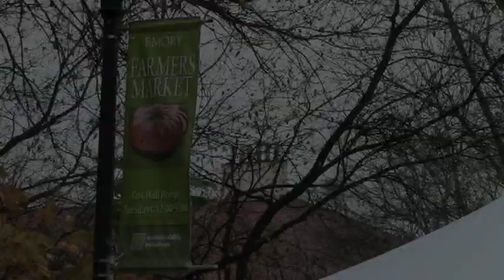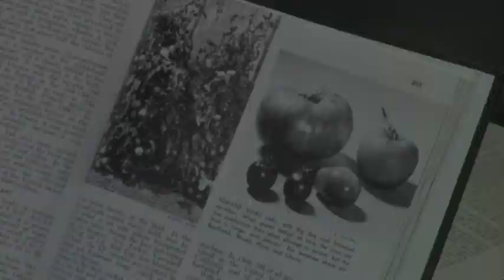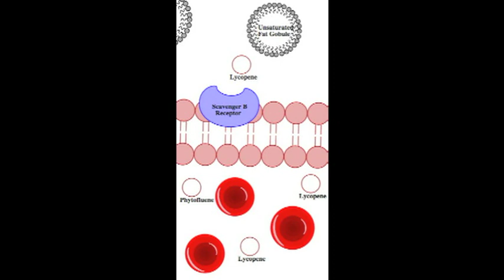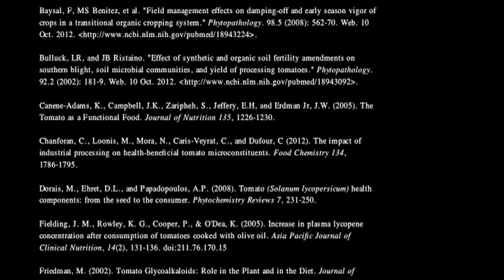Tomatoes: An Investment in Your Health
This video on Tomatoes was created by Shannon Healy, Liz Carson, and Taylor Werkema as a final group project for Dr. Quave's course "HLTH385: Food, Health and Society".